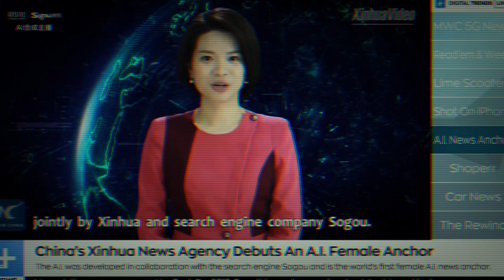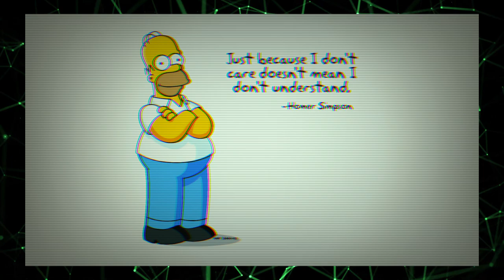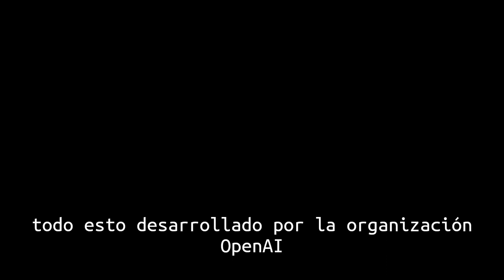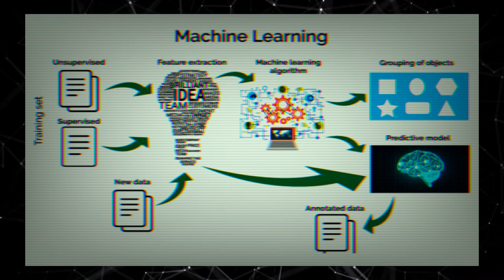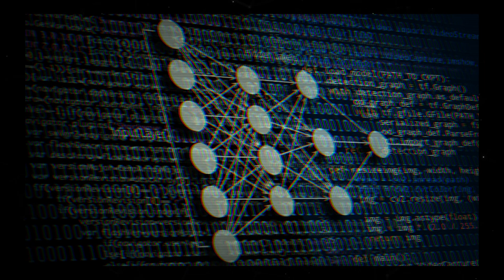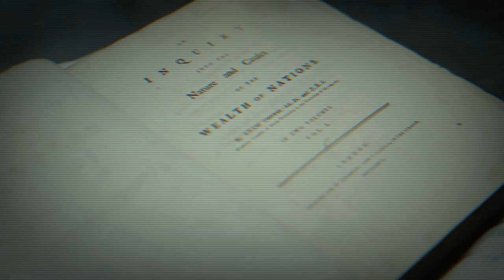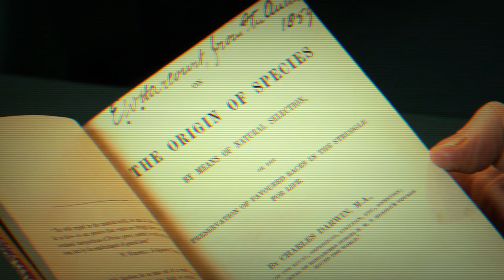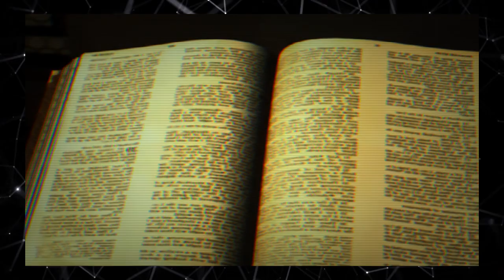De máquinas y revoluciones - Parte 1: "El tren de la historia"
Primera parte de la videotesis sobre inteligencia artificial.

- "Double Violin Concerto 1st Movement - J.S. Bach", interpretado por Jon Sayles

- "Mozart - Menuettos 1 and 2 from 41st Symphony", interpretado por Jon Sayles